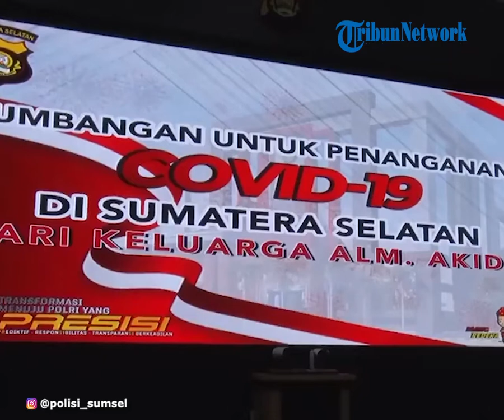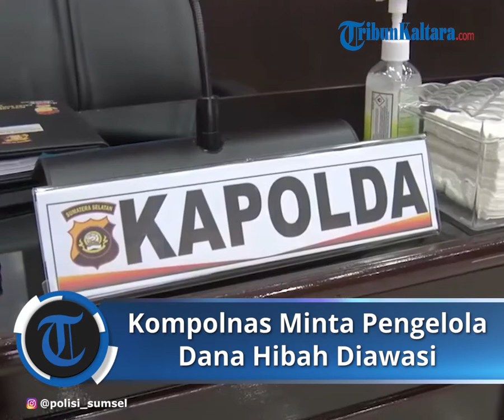Kompolnas Minta Pengelolaan Dana Hibah Rp2 Triliun Akidi Tio Diawasi Ketat dan Berlapis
TRIBUNNEWS.COM, JAKARTA - Komisioner Kompolnas, Poengky Indrarti menyampaikan pengelolaan dana hibah Covid-19 sebesar Rp2 triliun dari keluarga almarhum Akidi Tio harus diawasi ketat dan berlapis dalam pengunaannya.

"Intinya dana hibah pengelolaannya seperti mengelola dana APBN dan hibah APBD, tercatat dan diawasi ketat secara berlapis oleh Polri dan BPK," kata Poengky saat dikonfirmasi, Sabtu (31/7/2021).

Secara regulasi, kata Poengky, kepolisian RI memang bisa menerima dan mengelola dana hibah.

Namun, tidak secara langsung diterima melalui rekening Kapolda Sumatera Selatan Irjen Eko Indra Heri seperti anggapan banyak orang.

Nantinya, Polda Sumatera Selatan bakal membuka rekening hibah atas nama Satuan Kerja untuk menampung dana tersebut.

Setelah itu, pembukaan rekening hibah ini harus dapat persetujuan Menteri Keuangan.

Selain itu, pengajuan pembukaan rekening hibah akan diajukan oleh Kasatker kepada Kapuskeu Polri melalui Kabidkeu.

"Jadi bukan ke rekening pribadi. Nantinya tergantung pengelolaannya oleh siapa. Jika oleh Polda Sumsel, maka masuk ke rekening untuk hibah. Jadi persis seperti jika terima dana APBN atau terima dana hibah dari Pemda (APBD)," jelasnya.

Aturan penerimaan dana hibah tersebut telah diatur dalam Peraturan Kapolri Nomor 11 tahun 2013 tentang mekanisme pengelolaan dana hibah di lingkungan Polri.

Kemudian, Peraturan Menteri Keuangan Nomor 99 Tahun 2017 Tentang Administrasi Pengelolaan Hibah

Selain itu, Peraturan Pemerintah Nomor 10 Tahun 2011 tentang Tata Cara Pengadaan Pinjaman Luar Negeri dan Penerimaan Hibah.

Nantinya, seluruh pengelolaan harus berpedoman pada aturan tersebut.

"Kompolnas berharap dalam masa sulit menghadapi pandemi Covid-19 ini, seluruh lapisan masyarakat saling bahu membahu bersama-sama mengupayakan bisa keluar dari pandemi ini secepatnya," tukasnya.

Diketahui, keluarga almarhum Akidi Tio adalah pengusaha asal Kota Langsa Kabupaten Aceh Timur.

Dia adalah orang dermawan yang akan menyerahkan bantuan dana Rp2 Triliun untuk membantu penanganan Covid-19 di Sumsel.

Akidi Tio sendiri sudah meninggal pada tahun 2009 atau 12 tahun lalu.

Sebelum meninggal dunia, Akidi sempat memberikan wasiat untuk menyalurkan uang yang sudah disimpannya untuk membantu warga Palembang, Sumsel.

Momen pandemi Covid-19 inilah waktu yang tepat menyalurkan dana wasiat tersebut oleh anak-anak almarhum Akidi.

Mendiang Akidi diketahui merupakan pengusaha yang bergerak di bidang pembangunan serta kontraktor.

Akidi juga diketahui mempunyai tujuh orang anak.

Enam orang diantaranya tinggal di Jakarta dan satu di Palembang. (*)

Artikel ini telah tayang di Tribunnews.com dengan judul Kompolnas Minta Pengelolaan Dana Hibah Rp 2 Triliun Akidi Tio Diawasi Ketat dan Berlapis,